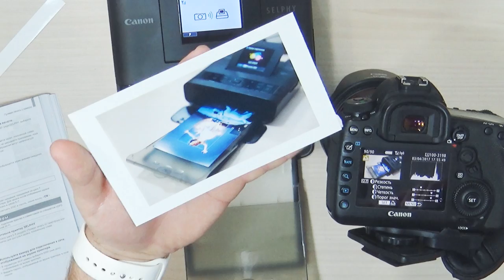ПЕЧАТЬ с ФОТОАППАРАТА через Wi Fi Canon selphi 1200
Принтер Canon selphy cp1200.